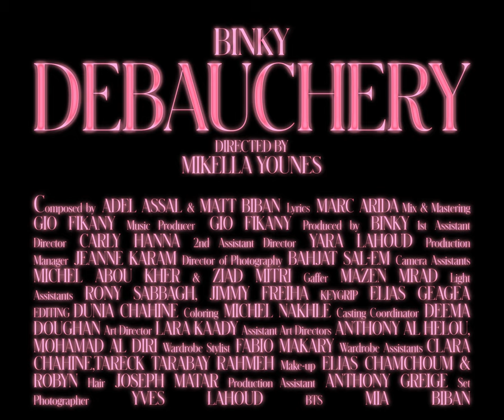BINKY - DEBAUCHERY (Official Music Video)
The official music video for Debauchery, from our latest EP Loverhood

Composed by: Adel Assal & Matt Biban
Lyrics: Marc Arida
Mix & Mastering: Gio Fikany
Music Producer: Gio Fikany

Produced by BINKY
Directed by Mikella Younes
Assistant Directors: Carly Hanna, Yara Lahoud
Production Manager: Jeanne Karam
Director of Photography: Bahjat Salem
Camera Assistants: Michel Abou Kher, Ziad Mitri
Gaffer: Mazen Mrad
Light Assistants: Rony Sabbagh, Jimmy Freiha
Keygrip: Elias Geagea
D.I.T: Adel Assal
Editing: Dunia Chahine
Coloring: Michel Nakhle
Rental House: Twins Production
Production House: WellFramed
Casting Coordinator: Deema Doughan
Art Director: Lara Kaady
Assistant Art Directors: Anthony Al Helou, Mohamad Al Diri
Wardrobe Stylist: Fabio Makary
Wardrobe Assistants: Clara Chahine, Tareck Tarabay Rahmeh
Make-up: Elias Chamchoum & Robyn
Hair: Joseph Matar
Production Assistant: Anthony Greige
Set Photographer: Yves Lahoud
BTS: Mia Biban

CLAIRE
ONE Wear
TRIVO
LADY ELLE
Laterreestfolle

Catering: Mankoushet Merchak, Doh on the Go, Mashewe Express

Cast:
Rita Polefit
Eliane Trad
Hanna Yazbek
Fairouz Abou Hassan
Yara Sadek
Missel Sahmarani
Melanchloe
Lynne Hammoud
Sola Kamal
Hady Khalil
Andrew Chahine
Gabriella Azar
Jenny Aoun
Fawzy Nassar
Pia Maria Abi Nader
Robyn Harfouche
Tarek Rahme

Special Thanks:
Leyl Music Venue
Batroun Municipality
Spirit S.A.R.L - Batroun

About BINKY:
We're a trio of musicians from Batroun, Lebanon.
BINKY was born in 2017, after we decided to follow our shared passion for funk, disco, and electronic music.
We're not just bandmates, we're very good friends, which makes it all the more fun.
We're Adel, Matt, and Marc.

Stream LOVERHOOD now on all platforms!

Follow BINKY